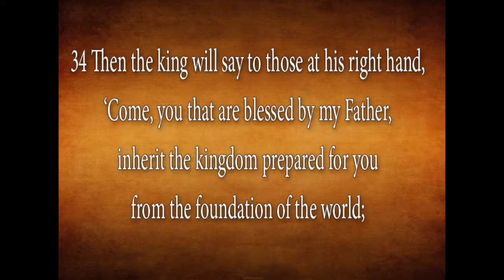The Lobby: November, 22, 2020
Join us this week in The Lobby, as Brian talks with Lori Kronser about what it means to be a Matthew 25 church!